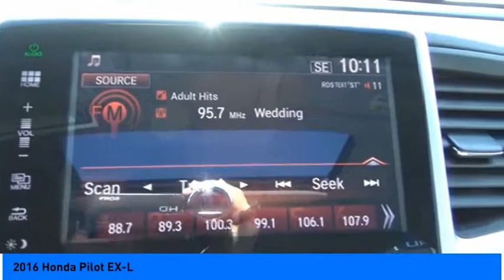2016 Honda Pilot Jersey Village TX S2897A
2016 Honda Pilot EX-L

2016 Honda Pilot EX-L AWD 3.5L V6 24V SOHC i-VTEC Lunar Silver Metallic CARFAX One-Owner. Clean CARFAX. Fully Detailed, AWD.  Recent Arrival! 18/26 City/Highway MPG Awards: * 2016 KBB.com 16 Best Family Cars Three-Row Crossover/SUV * 2016 KBB.com Best Buy Awards Winner Mid-Size SUV/Crossover * 2016 KBB.com Brand Image Awards 2016 Kelley Blue Book Brand Image Awards are based on the Brand Watch(tm) study from Kelley Blue Book Market Intelligence. Award calculated among non-luxury shoppers.  Kelley Blue Book is a registered trademark of Kelley Blue Book Co., Inc. Please dont hesitate to call and ask for our Professional Sales Department about any of our New and Used vehicles!!! Welcome to the Family!!!